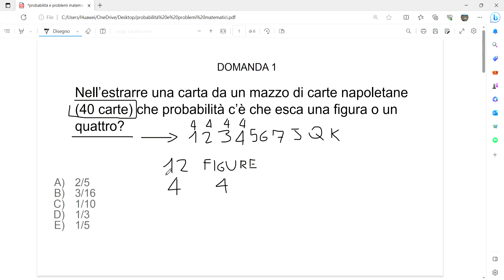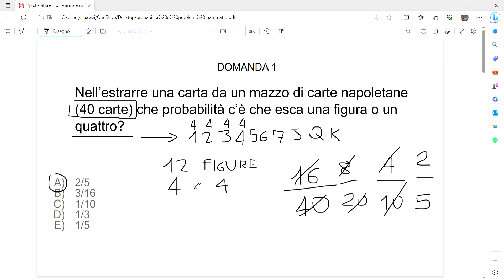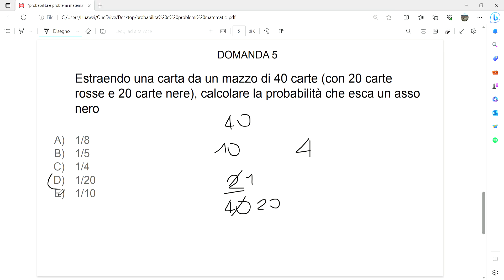Quiz di logica - calcolo delle probabilità e problemi matematici